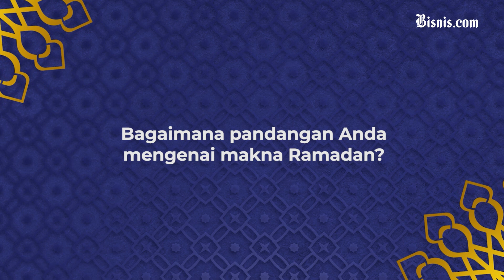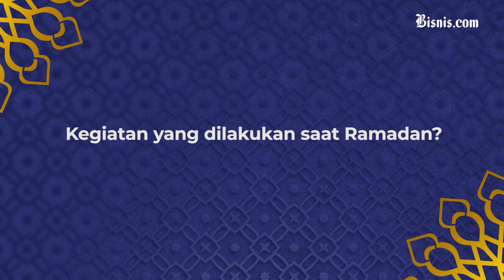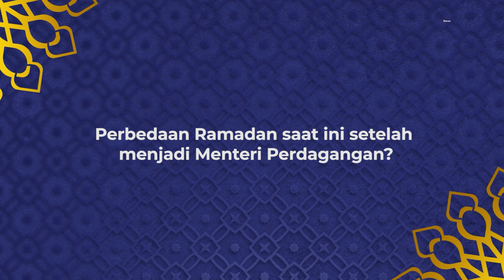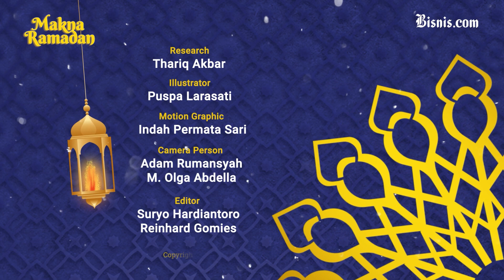Zulkifli Hasan Manfaatkan Ramadan dengan Melayani Rakyat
Tak terasa kini sudah di penghujung Ramadan.
Biasanya pada momen ini, umat  muslim berlomba-lomba mengejar pahala berlipat dan juga Lailatul Qadar.

Momen itu pula dinanti Menteri Perdagangan Zulkifli Hasan, yang merindukan akhir Ramadan untuk bisa mengejar komunikasinya kepada Yang Maha Kuasa.

Dan dalam program Makna Ramadan kali ini, Zulhas pun bercerita soal tugas berat yang dihadapinya sebagai Mendag, salah satunya terkait stabilitas harga pangan pada Ramadan hingga lebaran.

Seperti apa versi lengkapnya? Inilah Makna Ramadan.